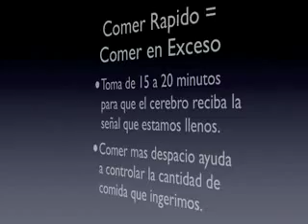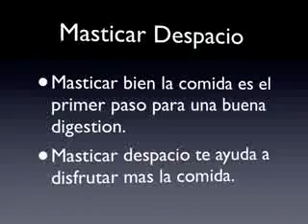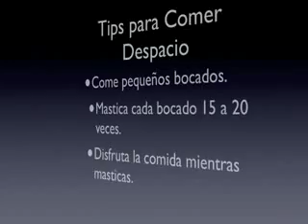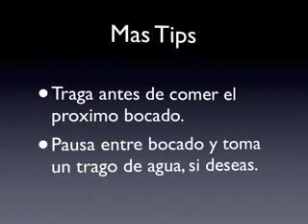Cómo Comer para PERDER PESO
Encontré este y varios videos que habia publicado en mi otro canal que fué hacqueado. Aqui se lo comparto nuevamente. Como comer para PERDER PESO.
La manera en que comemos influye mucho si aumentamos o no de peso. El comer rápido y no masticar bien las comidas es un grave error que mucho cometemos.
Sigue los pasos que te muestro en el video para que le saques mejor provecho a tú comida.

xo, karina